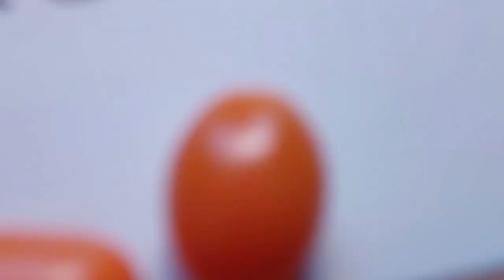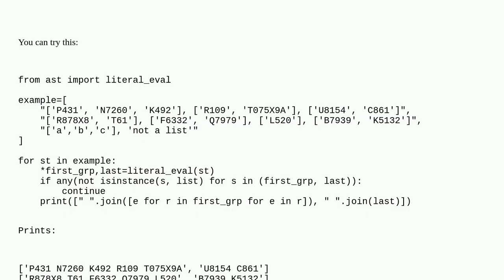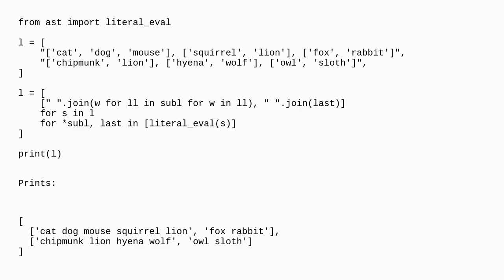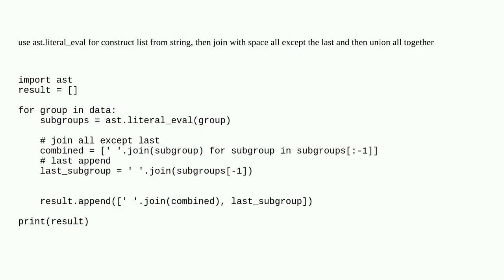Python: How to join string elements in list with complex notation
A special thanks goes out to the community

  list python